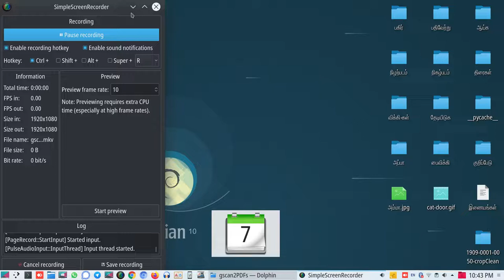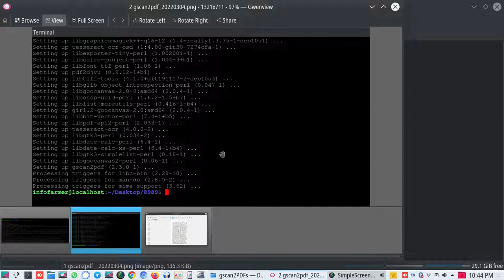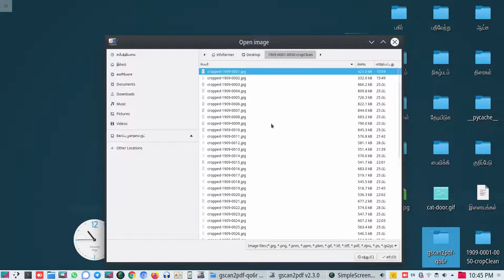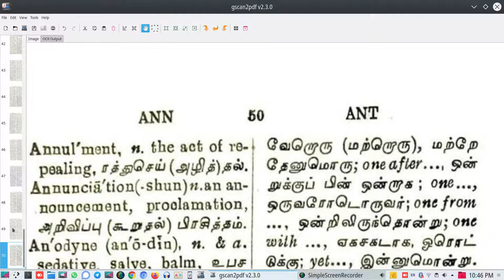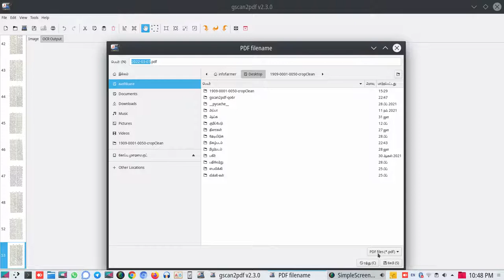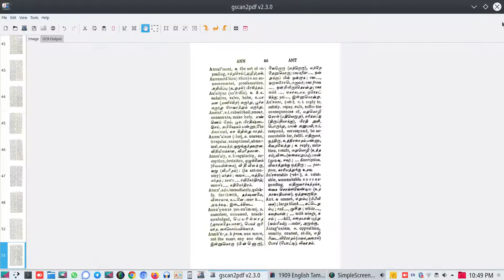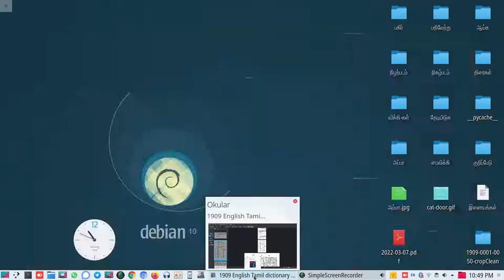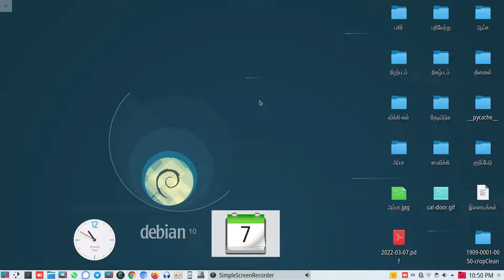gscan2pdf எப்படி பயன்படுத்துவது (Howto use gscan2pdf) | Tamil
இந்த நிகழ்படத்தில் gscan2pdf எப்படி பயன்படுத்துவது என்று பார்ப்போம்

நிகழ்படம் வழங்கியவர்: தகவல்உழவன், Wikimedia